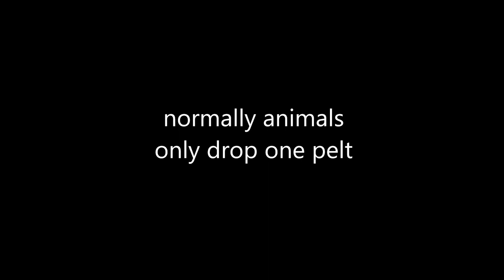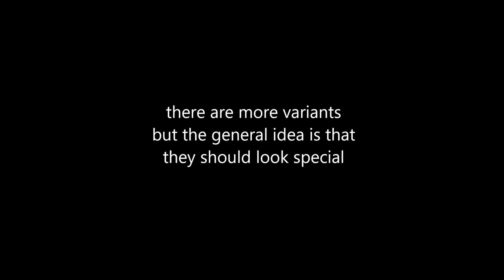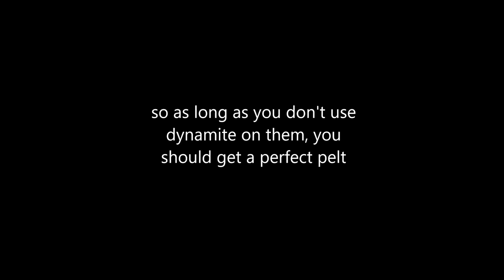Hunting Guide & Tips - Roblox Westbound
A guide for hunting in Roblox Westbound. This tutorial helps at showing you how to earn a lot of money and cash in Roblox Westbound.

BuildCastlesInAir - Untitled Song (Instrumental)